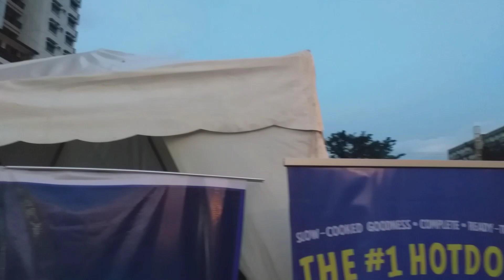The return of Christmas on Display (COD) in Araneta City 🎉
This is the return of Christmas on Display or COD in Araneta City after almost three years since the lockdown happened in 2020 due to the COVID-19 Pandemic. I'm so glad, excited and very happy that this yearly event in Araneta City will finally return at last and I'm sure many people felt the same thing. I've been a super-fan of COD since I was a little kid when our parents brought us here in used to be Araneta Center every Christmas. I actually missed the lighting of the giant Christmas Tree event in which they held it earlier in October than anticipated, so in this case I don't want to miss this one. But the excitement becomes a disappointment when I arrived there. They started the event with almost an hour of a Catholic Mass just to prolong the program in which I have totally no interest of since I am not a Christian. I came there in the first place for the Christmas on Display, not for this "religious rituals" (I guess the organizers of this event are pretty religious). Then entering the events place is a little frustrating as well, you need to log-in first to their QR Code for the health declaration or answer some questions in a slip of paper if you don't have a data on your phone. Upon entering, you still have to do another registration and they will give you some freebies. The area where most people are being placed are on the right side of the actual event, a little further from the center area where they put chairs designated only for VIP's. From our position to the VIP's area, there's a division divided by a barrier fence so you can't go beyond that to get a comfortable view of COD. Years ago COD utilized the entire wall of a building at the background for the whole show, now they only got half of it because the new Fiesta Carnival occupies half of the area (in which we have a vlog of it just previously published). Before the actual show started, there are some speakers who are quite boring, can't be heard clearly and for me, another "tactics" intended just to prolong the show. While a couple of speakers are at their limelight in the stage and an entertainment portion coming from another "boring talent", I took the opportunity to make a vlog of the new and mini-Fiesta Carnival just to not waste time. The long excitement had me suddenly disappointed when the whole COD show only lasted around 10 minutes short unlike before the pandemic were I could remember that it runs for about 15 - 20 minutes. The concept of now's COD goes back to the original story of the Nativity Scene. I was greatly disappointed because I'm expecting something new after it was cancelled for a few years because of the pandemic. The 10 minute show focused mainly on literal "storytelling" and lesser movements from mannequins which serves as characters for the show. This style adds to more boredom as it seems they put lesser budget for this one. The disappointment in me grew when it started to rain that halted my vlogging. The show continues but I wasn't able to finish it due to the unwanted weather situation. Basically it was NOT a blast, and after it ended, a fireworks display situated at the top of the Gateway Tower stole the attention of many. For me, the fireworks display is the real "blast" of the whole program even if it started to rain again which causes my camera lens to get wet and makes my shots blurry. So this is one of the most disappointing vlogs I've made so far. But in spite of that, I still tried to edit the video thoroughly and carefully to make it ok to viewers even if it gave me a not-so-ok experience.
I hope our loyal fans and viewers will like our work here on the COD's comeback. Until then, keep on watching and continue on supporting local vloggers like me.